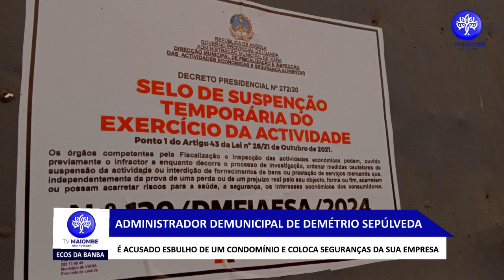ADMINISTRADOR MUNICIPAL DEMÉTRIO SEPÚLVEDA É ACUSADO DE ESBULHO DE UM CONDOMÍNIO E COLOCA SEGURANÇAS